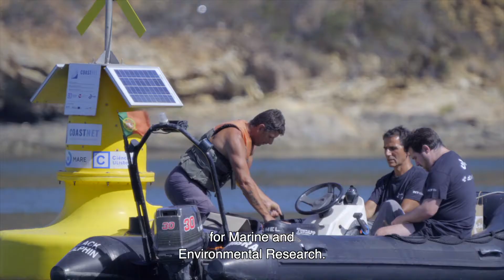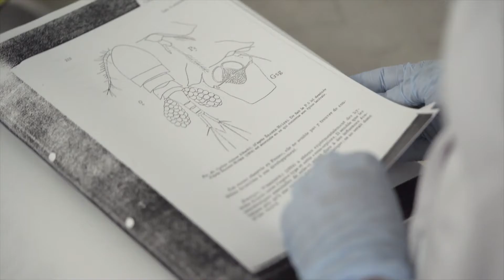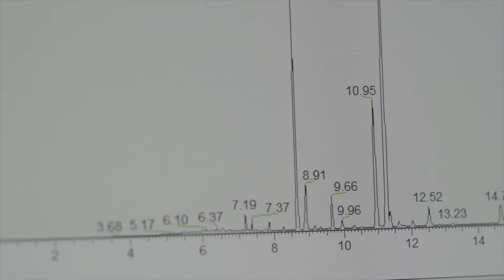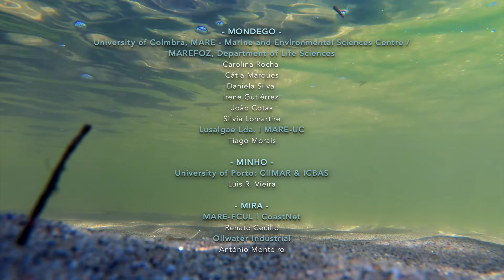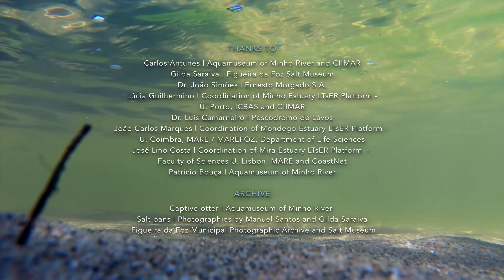LTER Portugal - The Mira, Mondego & Minho Estuaries (with EN subtitles)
This is the video presentation of the LTsER platform Estuaries.

Portugal is renowned for its privileged coastline washed by the Atlantic Ocean, which is, for many rivers, their final destination.
This meeting between river and sea gives rise to estuaries, one of the most productive and biodiverse ecosystems on the planet.
However, this richness is threatened by a series of external factors. The research and long-term monitoring carried out by the LTER Estuaries team together with the population ensures the protection of the natural and socio-economic values of these important ecosystems.

Credits:
Directed by Miguel Cortes Costa and Carolina Castro Almeida

A production by: Portuguese Society of Ecology - SPECO
Coordination: Maria Amélia Martins-Loução
Team: Helena C. Serrano, Inês Reis dos Santos, Rúben Oliveira

This video is a result of the project PORBIOTA - POCI-01-0145-FEDER-022127, supported by Lisboa Portugal Regional Operational Programme (Lisboa2020), under the PORTUGAL 2020 Partnership Agreement, through the European Regional Development Fund (ERDF)